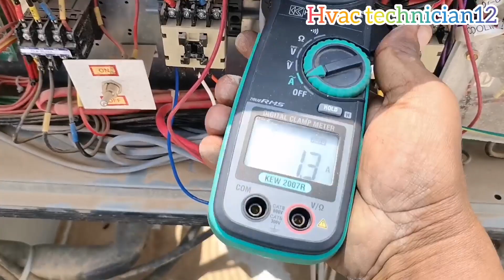zamil package!! Condenser motor ki wiring detail